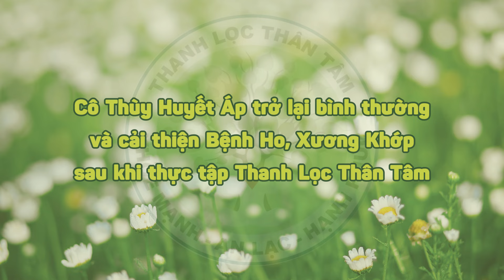Chia sẻ NTG | Cô Thùy Huyết Áp trở lại bình thường và cải thiện Bệnh Ho, Xương Khớp